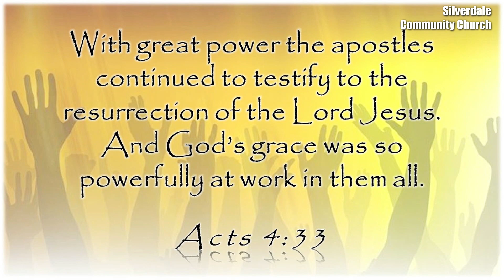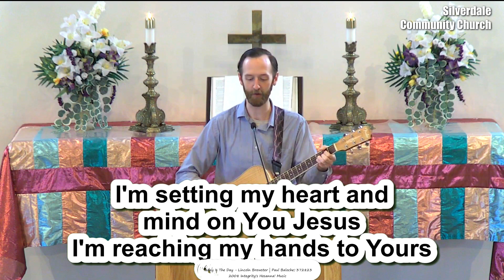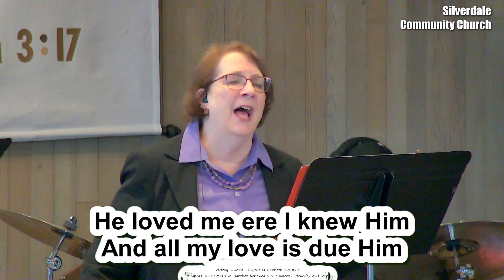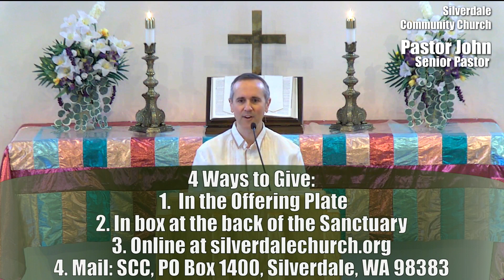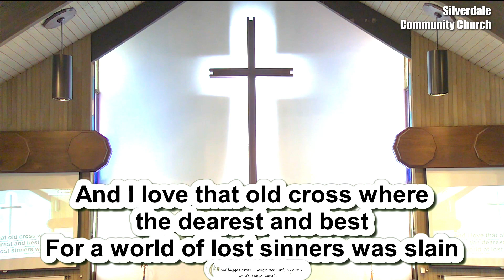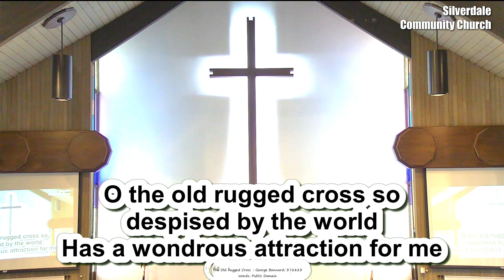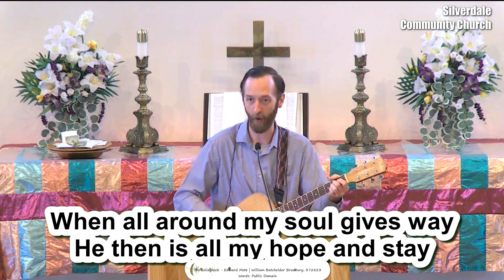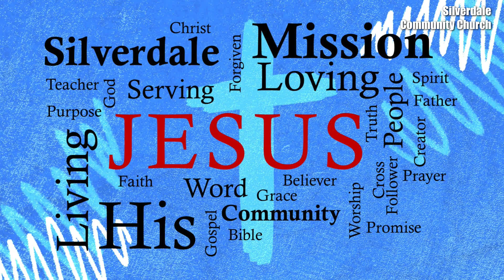4/7/24 / Whose Lost Coin are You? | Silverdale Community Church | Sermons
Whose Lost Coin are You?  Luke 15:8-10: The Parable of the Lost Coin.
Jesus is welcoming.  He wants you to repent.  He wants you to come and know you are a treasure. This story of the lost coin is just like the lost sheep and lost son.  Jesus will find you.  Heaven will rejoice when you decide to follow Jesus.

The Pharisees and teachers of religious law complain that Jesus was associating with such sinful people because they could not.  They had 3 rules that stopped them: 1. confess sins 2. pay for the sins 3. need to live a holy life.

Jesus came to find you.  Let heaven rejoice and tell your friends and celebrate!

Luke 15:8-10: The Parable of the Lost Coin.
8 “Or suppose a woman has ten silver coins and loses one. Won’t she light a lamp and sweep the entire house and search carefully until she finds it? 9 And when she finds it, she will call in her friends and neighbors and say, ‘Rejoice with me because I have found my lost coin.’ 10 In the same way, there is joy in the presence of God’s angels when even one sinner repents.”

We experienced sound problems early in the service.  Good news, you can watch and listen to the sermon which begins at 41:09.

Videos from Silverdale Community Church (formerly SUMC Community)